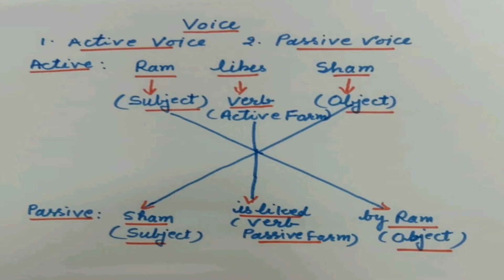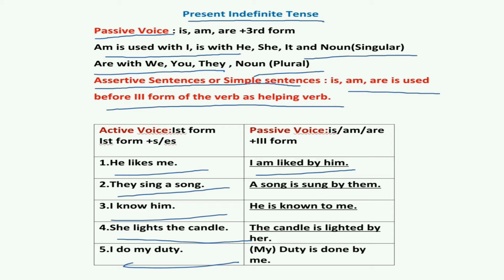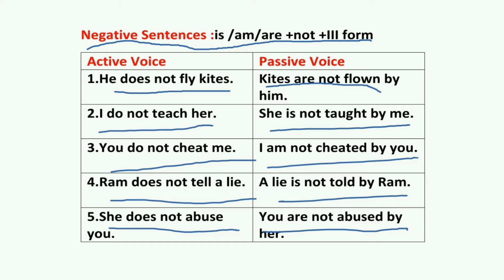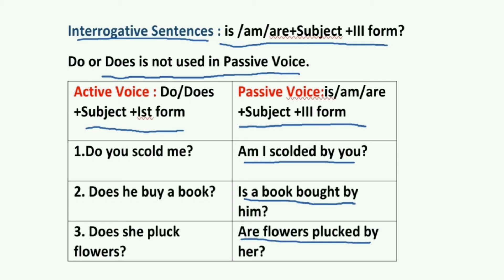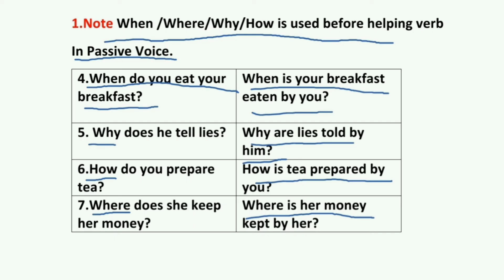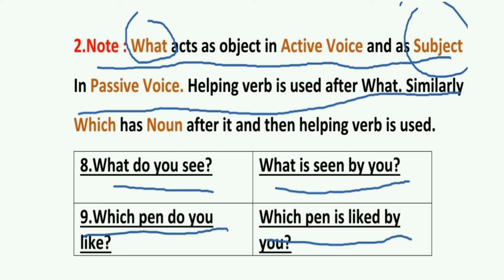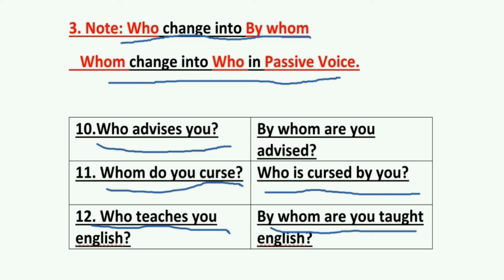Active Voice and Passive Voice | Part II | Rules | English Grammar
# PresentIndefiniteTenseVoice